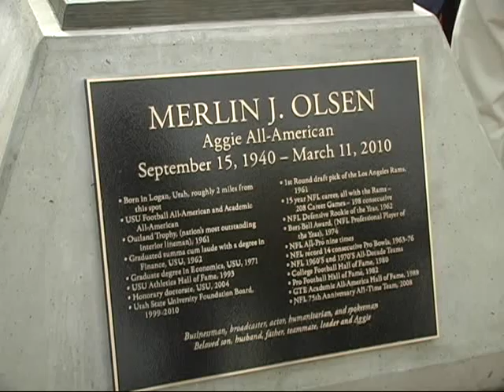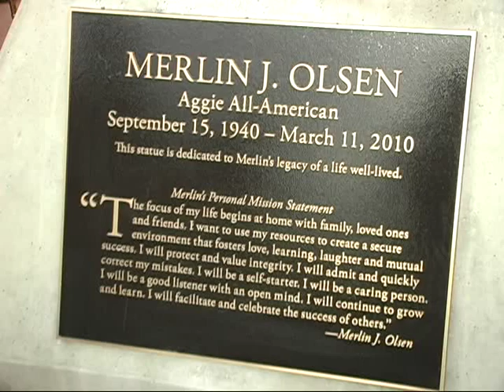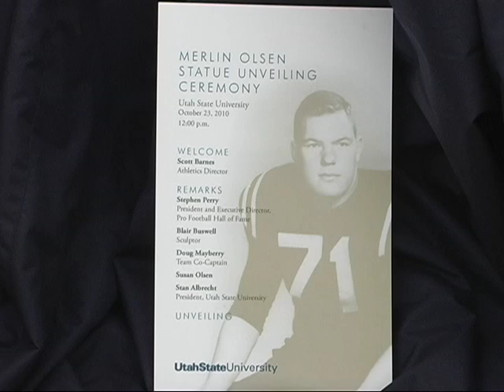USU Football merlin olsen statue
Utah State University unveils the new statue of Merlin Olsen